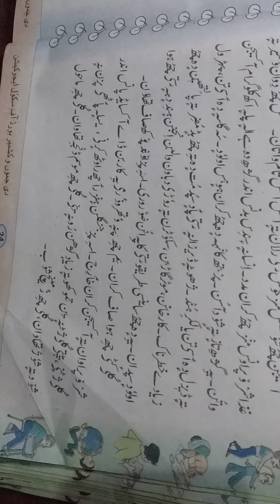SUBJECT:-KASHMIRI TOPIC:-HAWA CLASS:-6TH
Name:-Parmeena bano
UPS UJROO